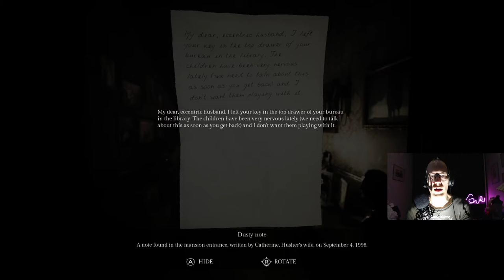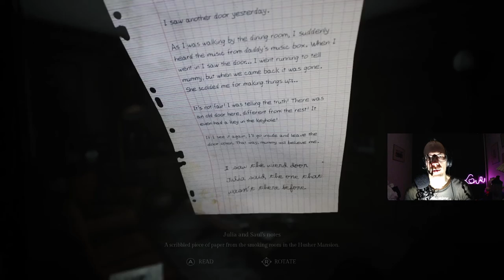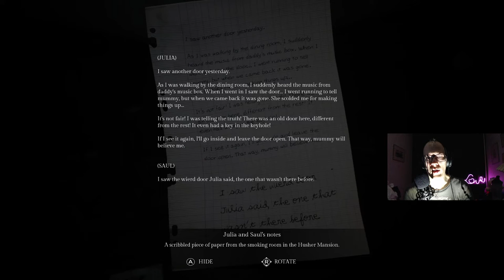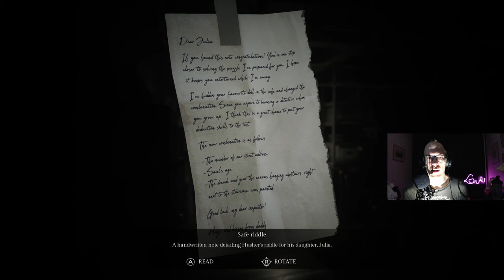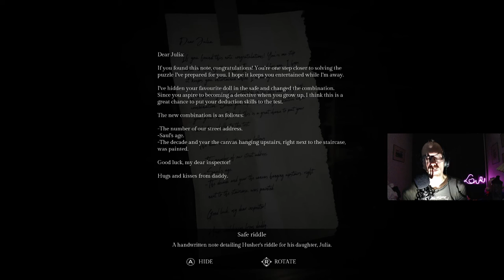song of horror episode one - Husher Mansion: Part 1 - meeting the entity for the first time!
song of horror episode one - Husher Mansion: Part 1 - meeting the entity for the first time! Almost dying!

Welcome to Episode one!

Song of Horror offers multiple playable protagonists across each part of the game. All of the characters have their own strengths and weaknesses that can either help or hinder you. All the characters can be killed, to which they are removed from the selection pool permanently if high enough difficulty is chosen!

PUBLISHER
Raiser Games

DEVELOPER
Protocol Games